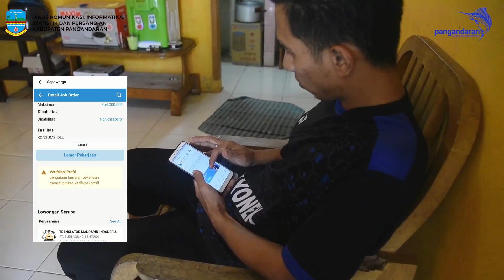Diskominfo Kabupaten Pangandaran - Sapawarga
Sapawarga merupakan aplikasi yang memberikan akses layanan dan informasi publik bagi masyarakat. Salahsatu dari fiturnya adalah sapawarga dapat menjadi solusi bagi wargi Jabar khususnya para jobseeker yang ingin melihat berbagai lowongan pekerjaan yang terpercaya.